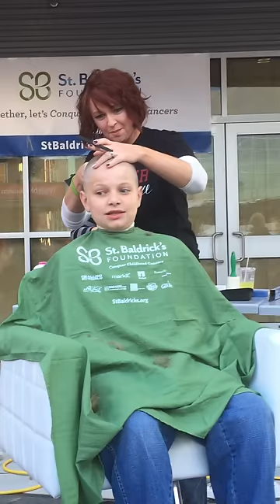Aidyn Shaves for St. Baldricks 2015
Aidyn raised over $250 and shaved his head for childhood cancer research at the 2015 St Baldrick's event in the Railyard, Lincoln, NE.